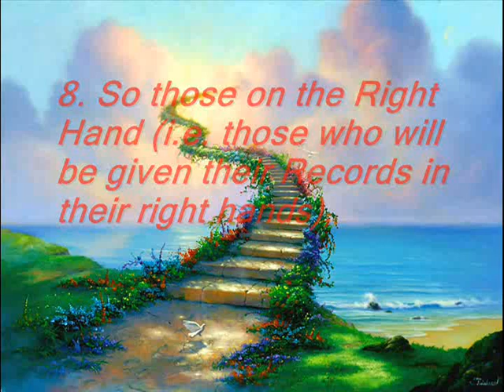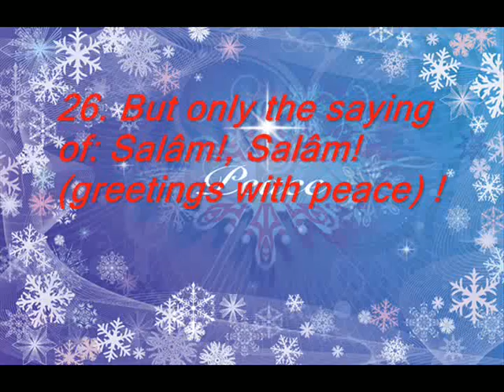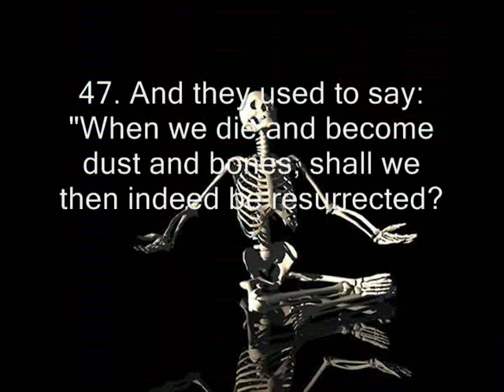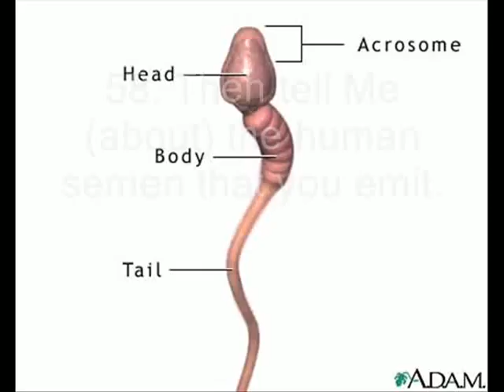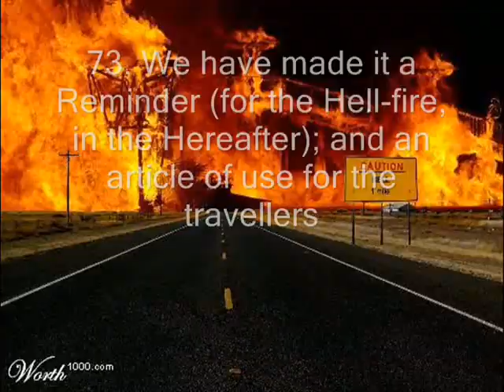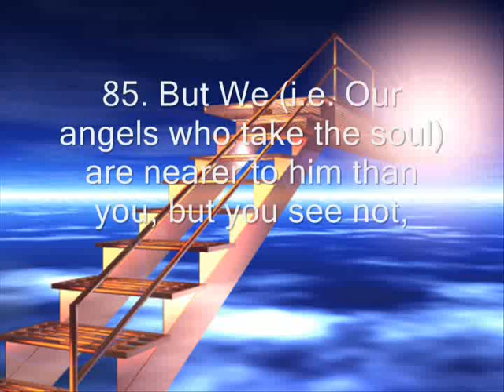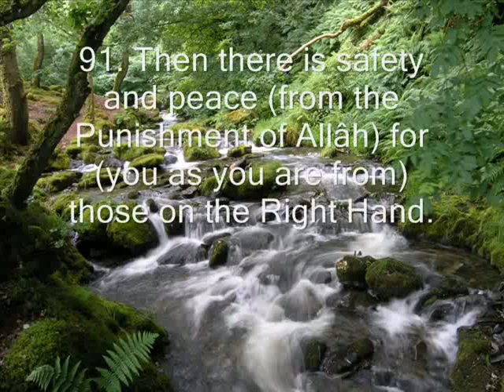Ashref Zaki: AL-WAQIA SURA 56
AL-WAQIA SURA 56 QURAN KORAN